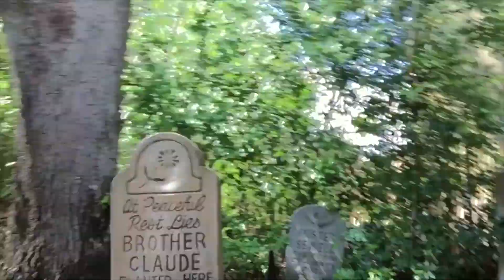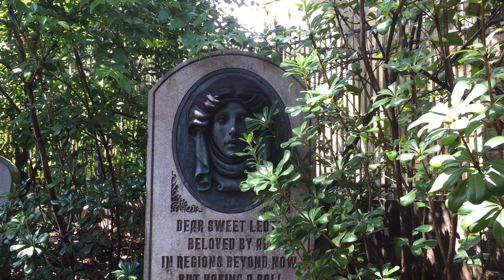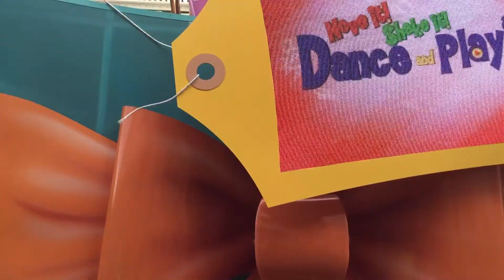Haunted Mansion and a Parade! -Disney World ( Day 1)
I go to Disney World and get a bit  of  rain and go on some rides!